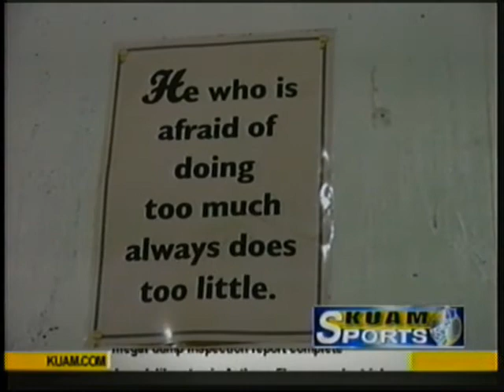Dededo gym boxing equipment stolen in weekend robbery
Guam boxers are upset after the Dededo gym was broken into and most of its equipment was stolen this past weekend.